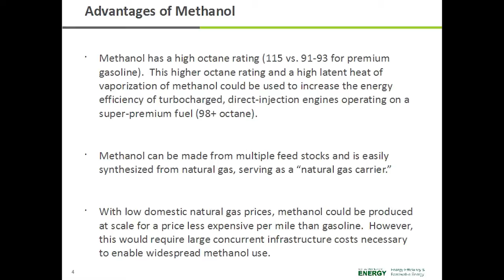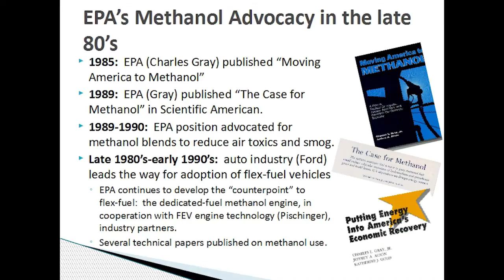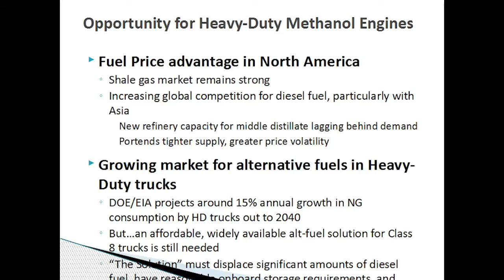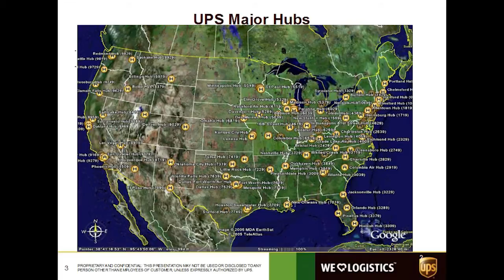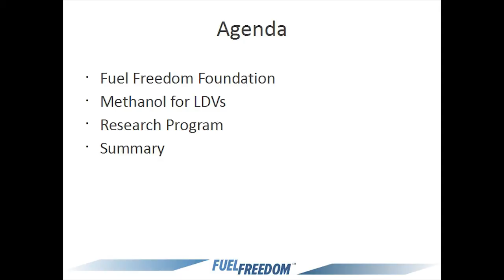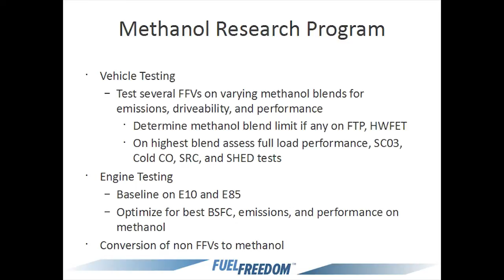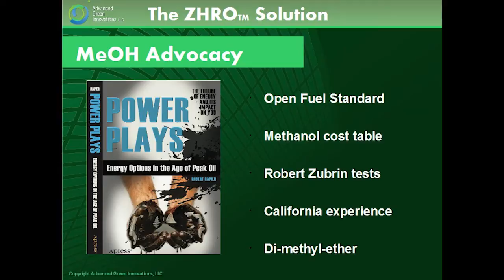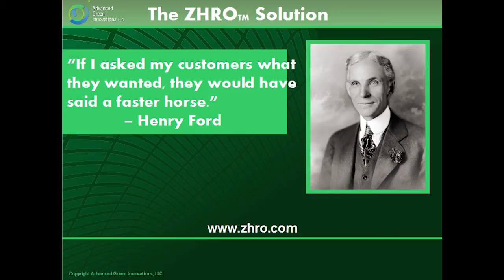Unlocking Our Vehicles to Methanol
Matt Brusstar, U.S. Environmental Protection Agency
Patrick Davis, U.S. Department of Energy
Jim Bruce, United Parcel Service
Mike Jackson, Fuel Freedom Foundation
Robert Rapier, Advanced Green Innovations